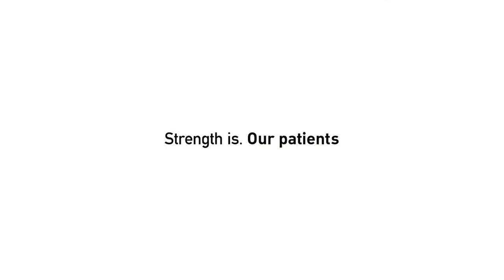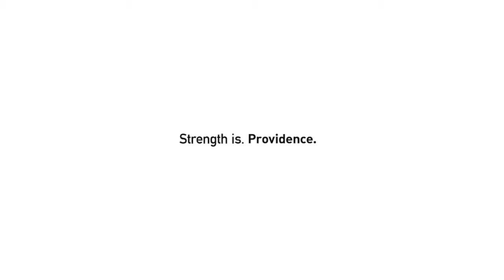Sarah’s Story ~ Strength is. Empathy.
Sarah Douglas, a Canadian Sailing Team member, learned about empathy from Providence Healthcare staff.

She participated in an experiment using an aging suit, simulating the effects of aging.

Strength is. Our patients.
Strength is. Empathy.
Strength is. Providence.